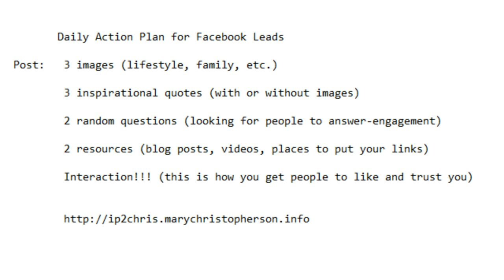Facebook Marketing Daily Action Plan